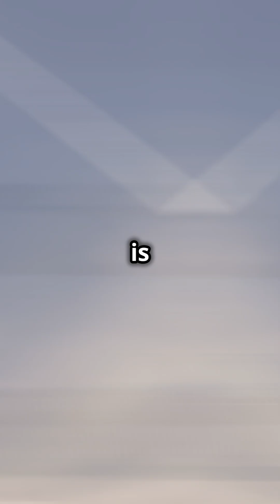Son of Concorde NYC to London in 3.5 Hours!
Experience the thrill of supersonic travel with the 'Son of Concorde'! The XB-1 has officially broken the sound barrier, reaching speeds of 844 mph, and it's set to revolutionize air travel. In just 3.5 hours, you could fly from New York City to London, compared to the usual 8-hour journey. This video dives into the groundbreaking test flight and the exciting future of Boom's Overture, which will carry passengers faster than ever before. Join us as we explore this aviation milestone and what it means for the future of flight!